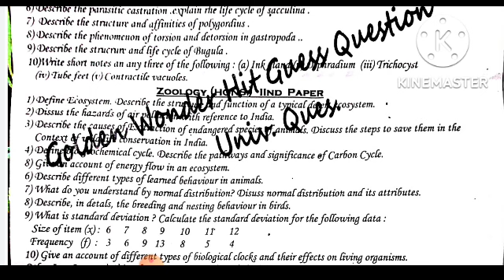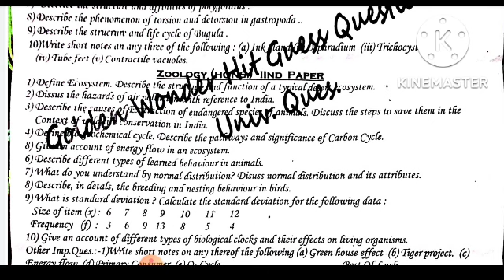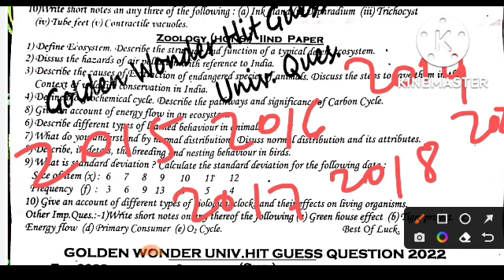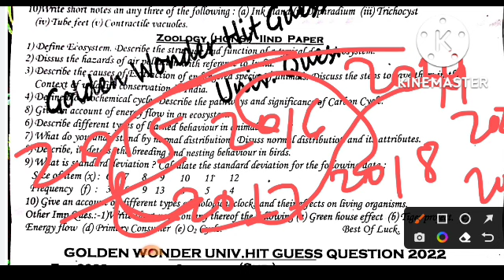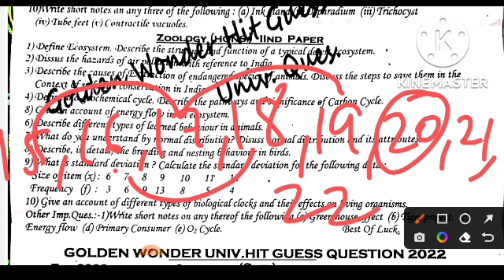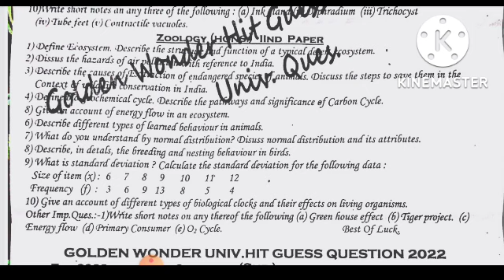BSC zoology part 1|Top 10 question||VVI question|परीक्षा में पक्का आयेगा||BRABU part 1||2021 to 2024